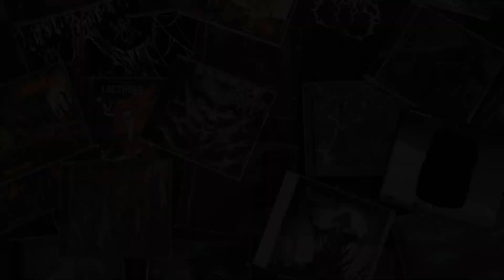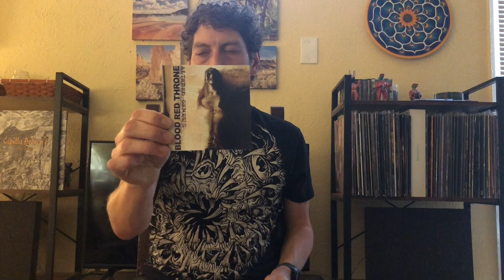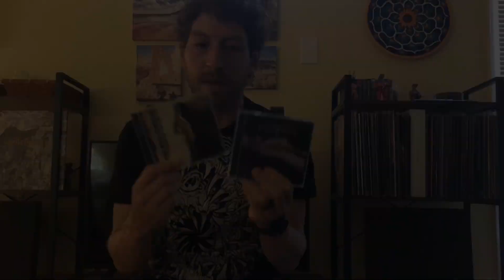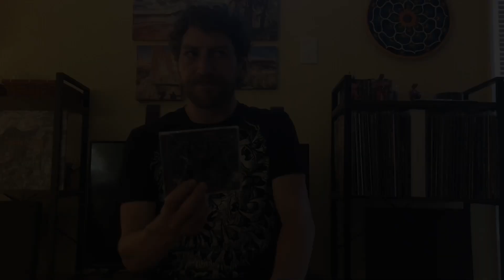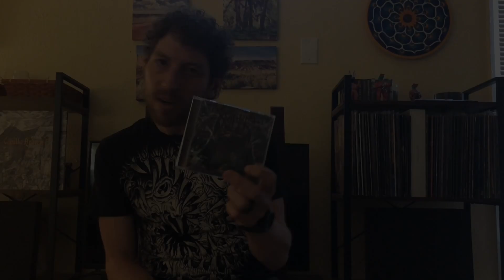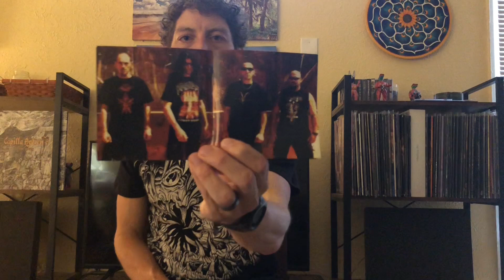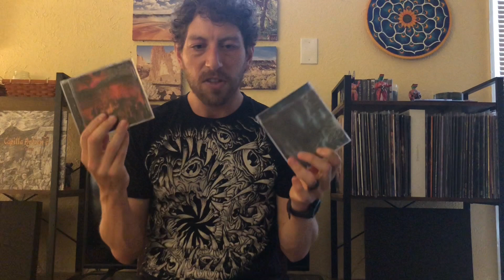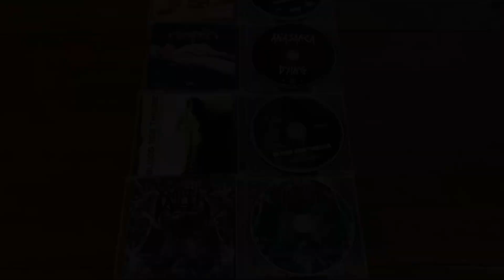CUT YOUR TEETH (Part 2 of 4)